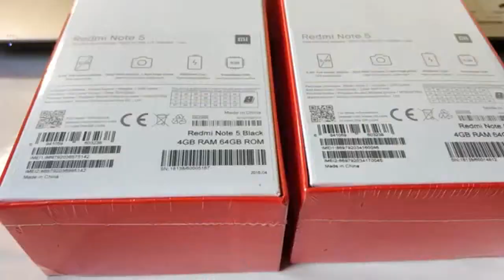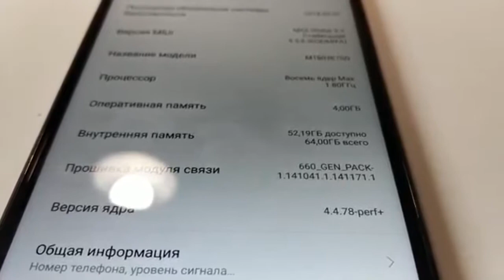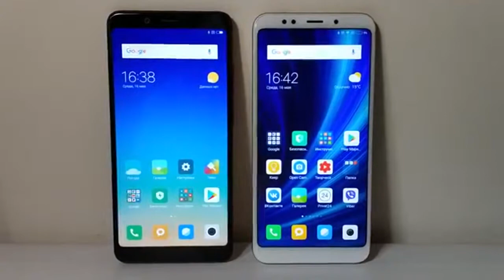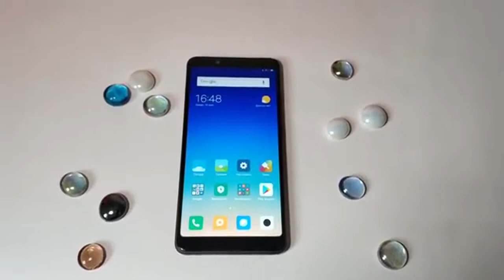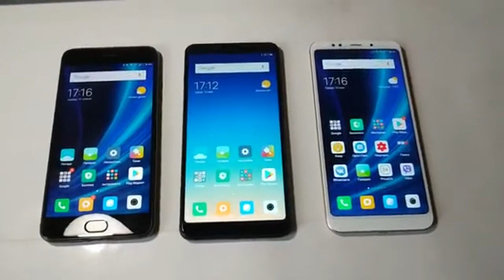Redmi Note 5 4/64Gb Storage Global Version, Unpacking, Why him?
Hello Friends, We arrived at once 2 smartphones. ⇒Want even cheaper? Buy in all these stores through a reliable cash-back service Lethi shops, and return a couple of bucks back - to your card. I use it myself:

* Redmi note 5 Global Overview and comparison with Redmi 5 plus

* Which Xiaomi to choose in 2018, which phone to buy from